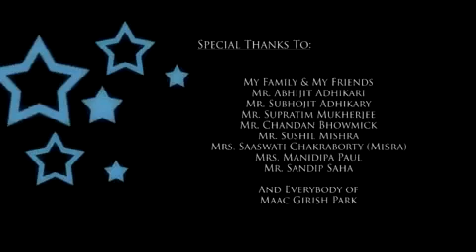Compositing Reel by Bijitesh Das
A compositing reel by Bijitesh Das, a student of MAAC, Girishpark.